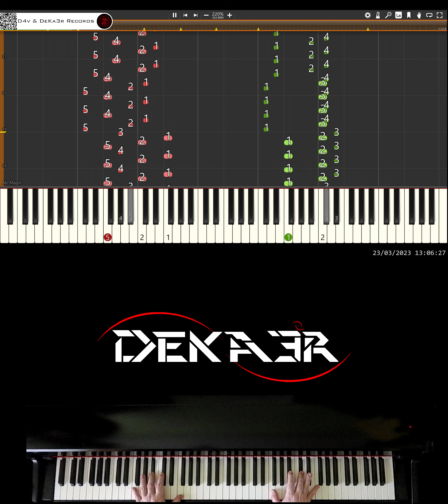🔴 IRL 🎹 RUNNER • CREACIÓN DE SU DIGITACIÓN, MNEMOTECNIA Y ESTUDIO PARA PIANO